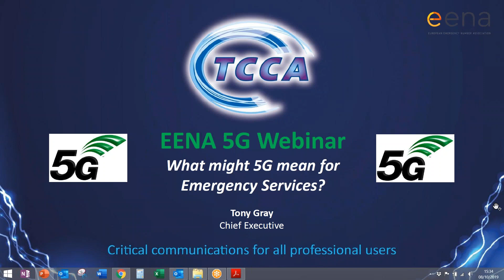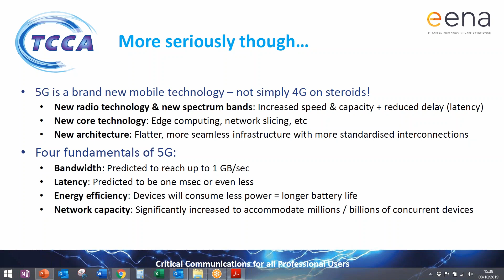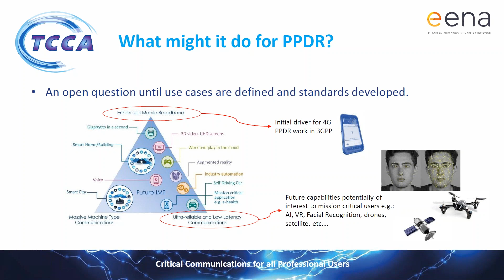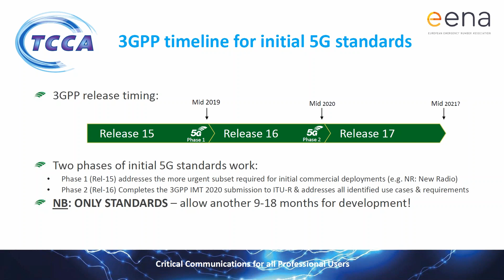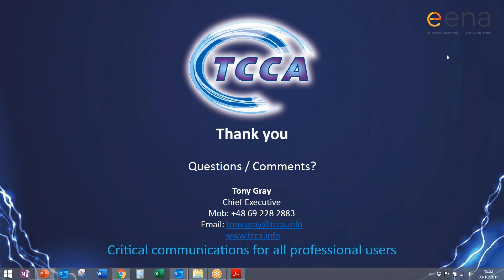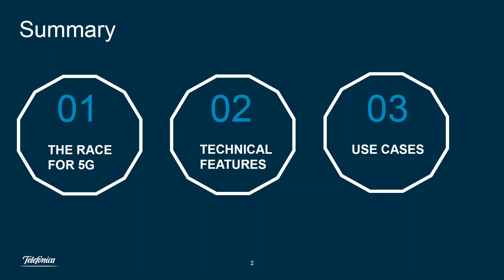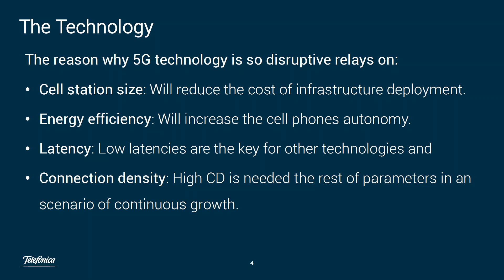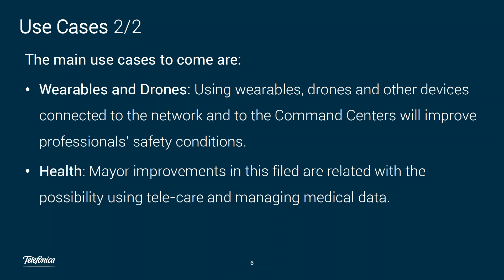2019 - 5G & Emergency Services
5G, the next-generation mobile network, is set to roll out worldwide, opening the door to a modernisation of emergency services. When it comes to emergency response, integration and connectivity are among the many possibilities that 5G can bring in the next years.

This way, we could see police, paramedics and firefighters integrating their operations in the same platform, thus making their work faster and more efficient.

Presented on 2 May 2019 by:
• Pablo Gutierrez Astilleros – EENA Tech & Ops Committee vice-chair, Telefonica
• Tony Gray - CEO, The Critical Communications Association (TCCA)